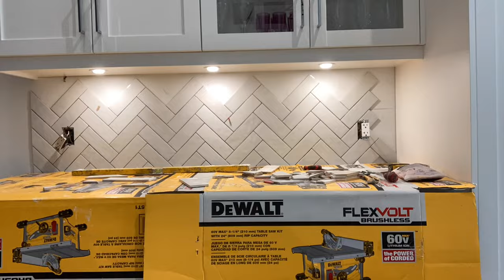Herringbone Backsplash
This is pretty basic but an eye opener when entering the kitchen. Before starting you should start with a full herringbone on the outside wall then towards the cabinet.